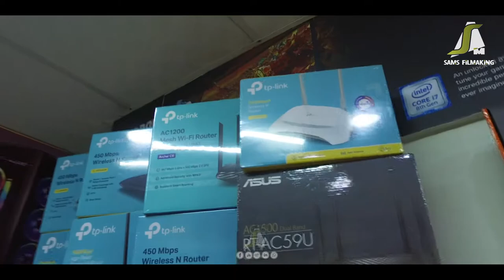Testimonial Video for Computer Superstore Short Advertisement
We are Continually adding a new portfolio, watch and give your feedback. ;)
Need something similar for your product?
Do you want a unique video for your shop ?

We create all sorts of videos and offer all kinds of post-production services!

This video for mediashop computer superstore Based on DHA, Khadda Market, Karachi,
Is considered as one of the most well-known and popular computer stores. It provides all sort of its peripheral equipment and computer services, etc. You are highly recommended to visit this store for all sorts of amazing gadgets and services